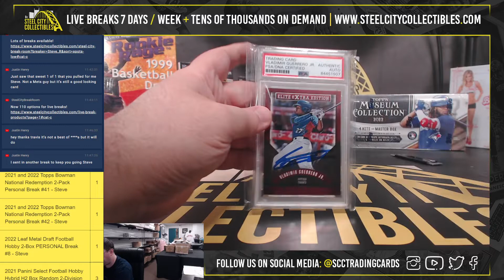2022 Gold Rush Baseball Vault Box Personal Break - Justin